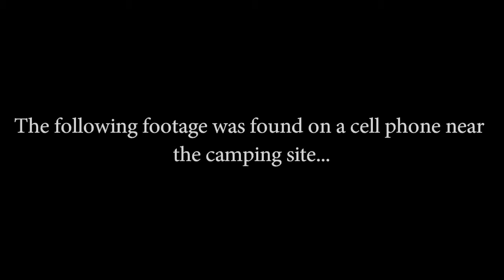The Altar - Teaser Trailer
The teaser trailer for the upcoming film, The Altar.